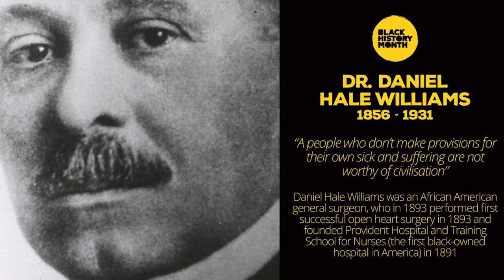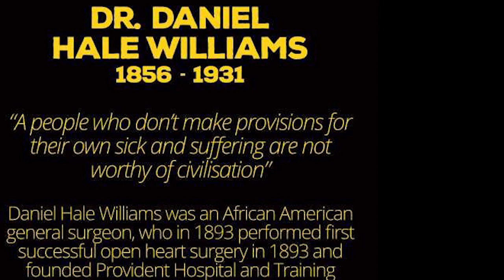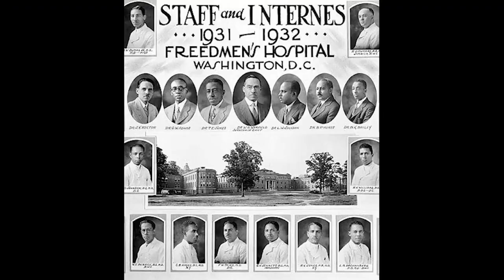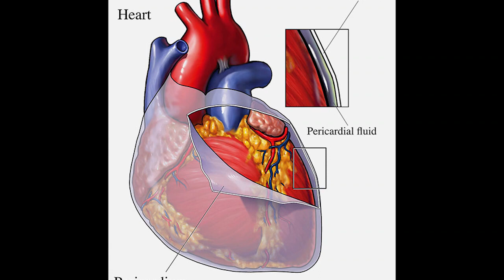Dr. Daniel Hale Williams: the First American to Perform an Open Heart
Dr Williams was the first surgeon to successfully perform open-heart surgery on a human.